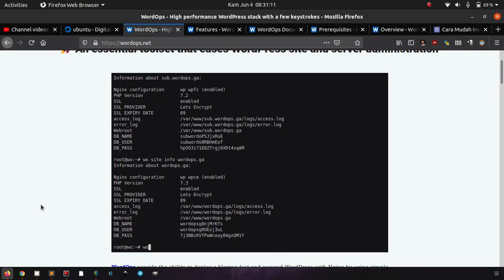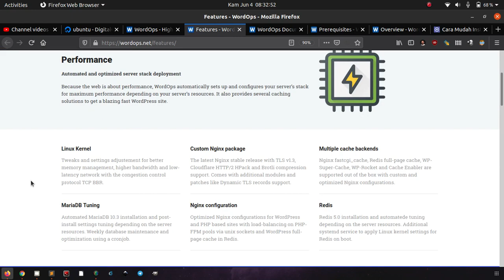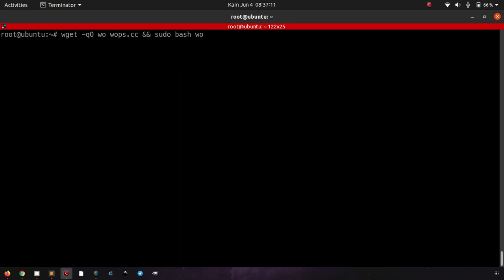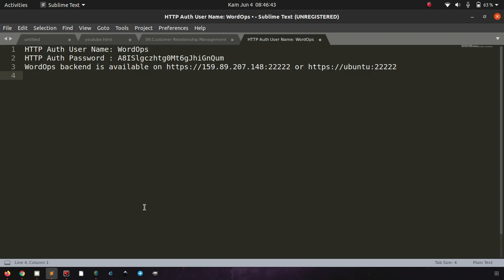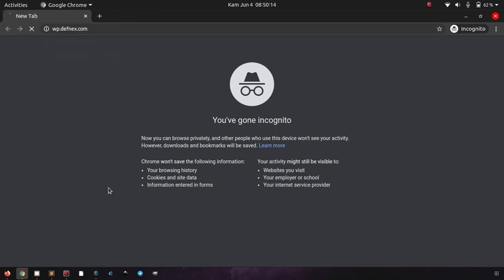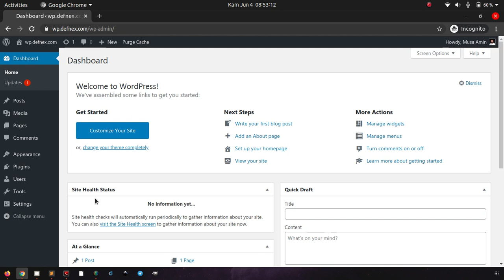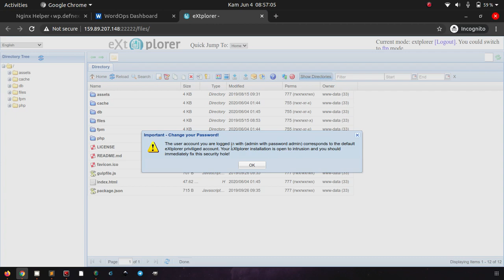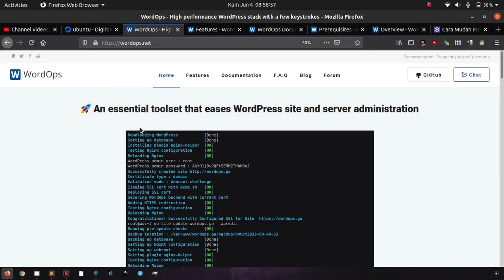Cara Mudah Install WordPress yang Cepat dan Aman di Ubuntu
WordOps adalah sebuah open source tool DevOps yang dirancang khusus untuk memudahkan install, deploy, dan administrasi server untuk WordPress.